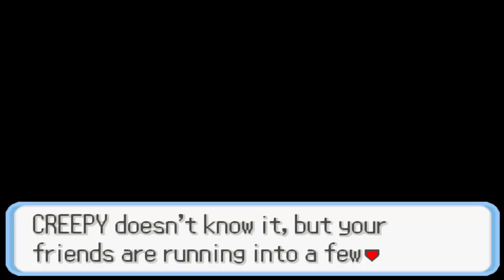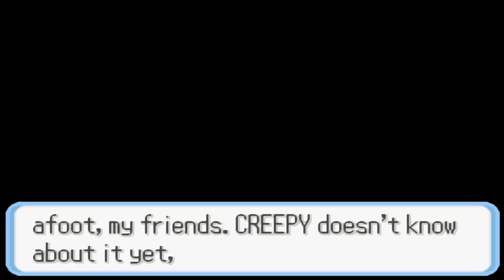Pokémon Snakewood #43: UNO SHINIGAMI TENTA DI UCCIDERMI!